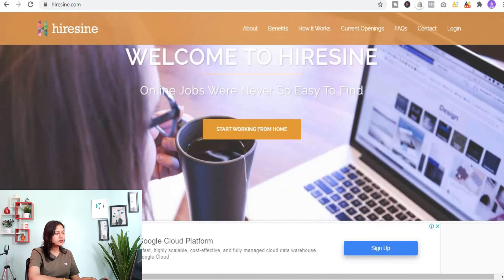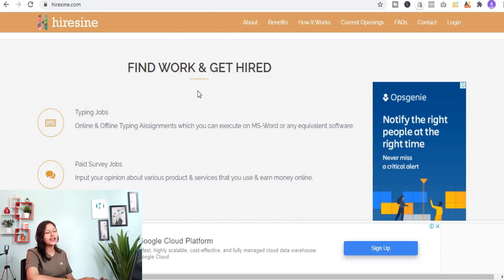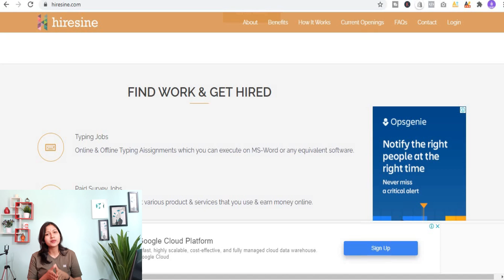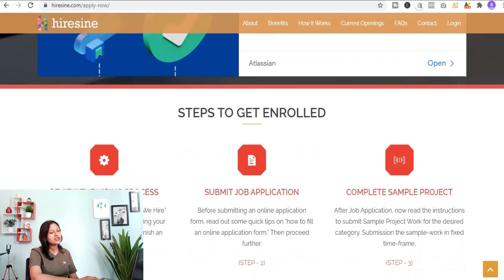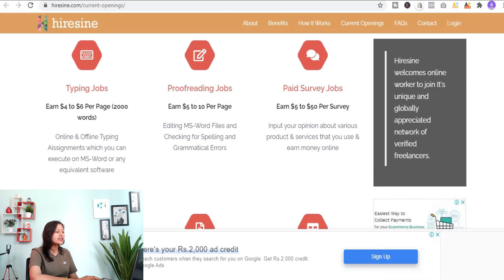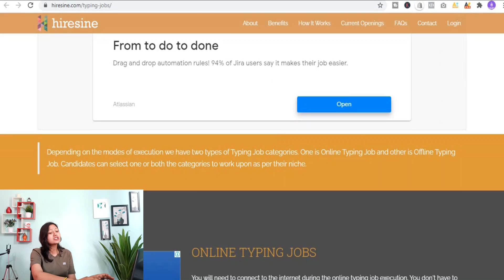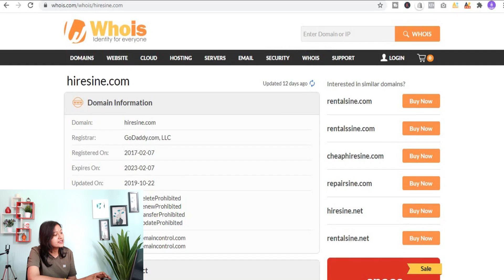DATA ENTRY JOBS ONLINE ⌨️ | TYPING JOBS ONLINE | HIRESINE |HIRESINE REAL OR FAKE |LATEST REVIEW 2021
In this video which is about data entry jobs online, typing jobs online I have reviewed the website hiresine and tried to reveal all the information related to it i.e hiresine is real or fake, hiresine payment proof etc. through this hiresine latest review 2021 video.

Queries answered :

Hiresine review
Hiresine real or fake
Hiresine payment proof
Hiresine typing job
Hiresign sign up

In order to know about the genuine data entry websites check out the data entry playlist below.